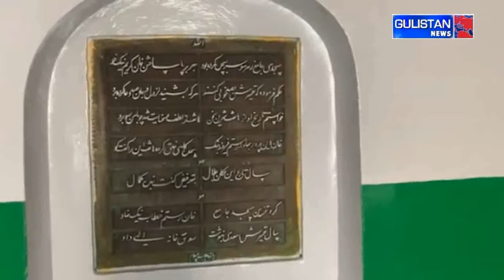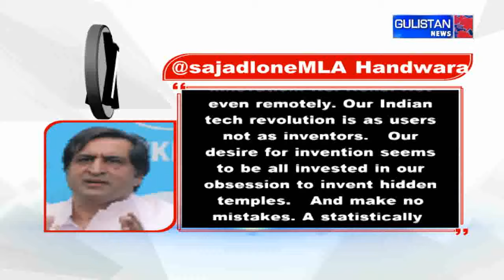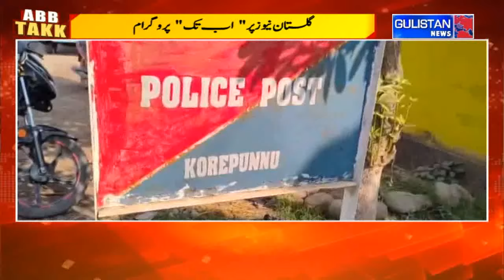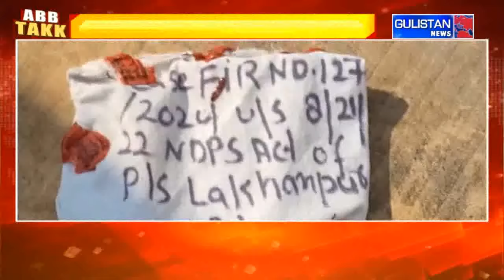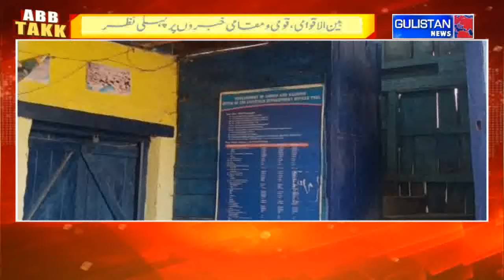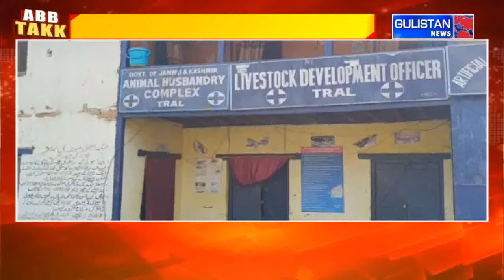ABB TAKK || GULISTAN NEWS